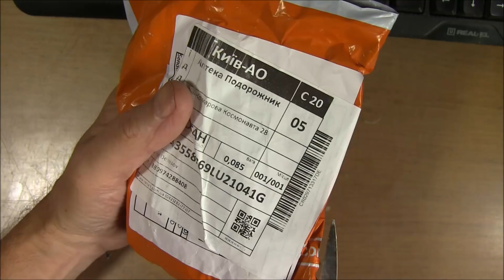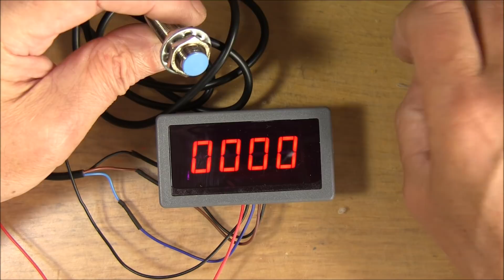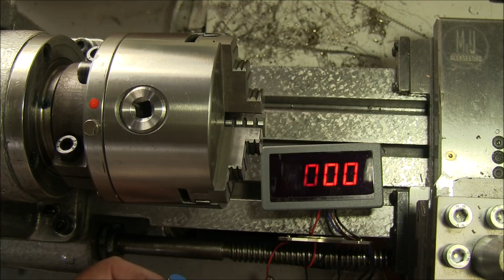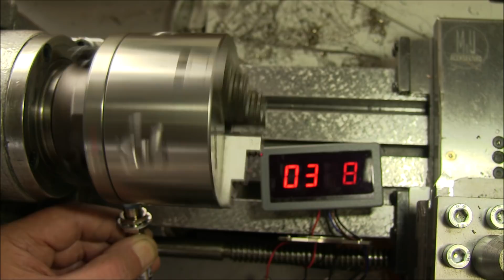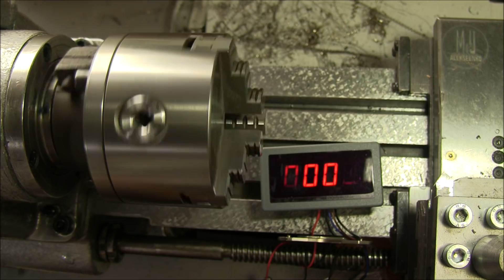Высокоточный цифровой частотный тахометр с датчиком холла